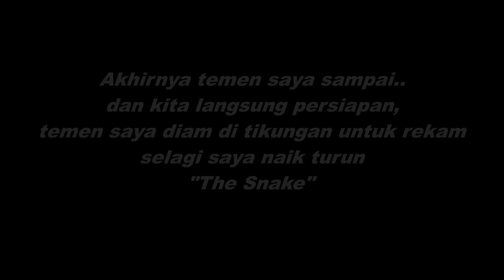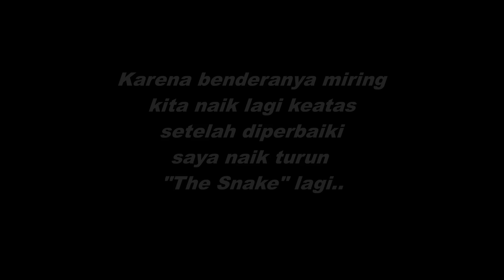#16 Mulholland dan Merah Putih. | Motovlog Indonesia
Facebook dan Instagram : @KharismaRider
Halo semuanya! Semoga kalian baik-baik aja.. Maaf ya video ini sempet di upload dua kali, semoga berkenan dan layak di Share buat semuanya! Salam Merah Putih! Merdeka!

Thanks to Bryan Octaviano for the time and effort! Check him out!

Elektronomia - Vision [AirwaveMusic Release]

Check it Out ? Elektronomia